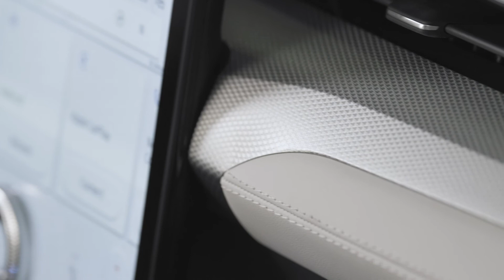Mustang Mach E Ice White Appearance Package